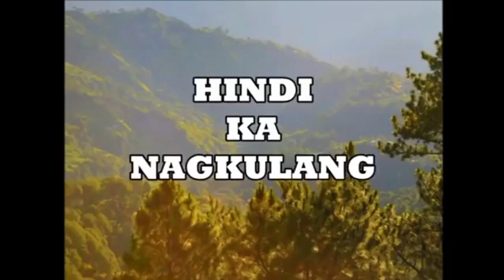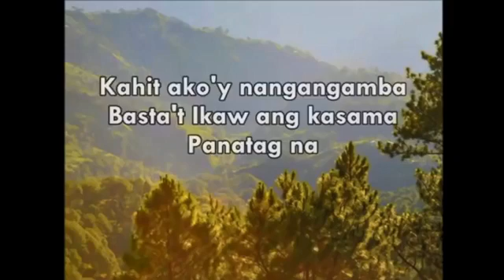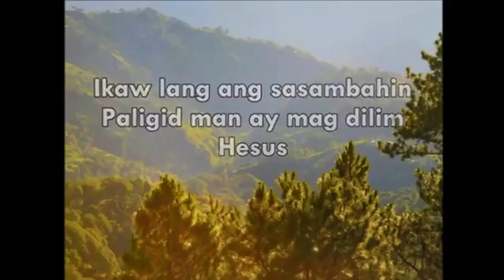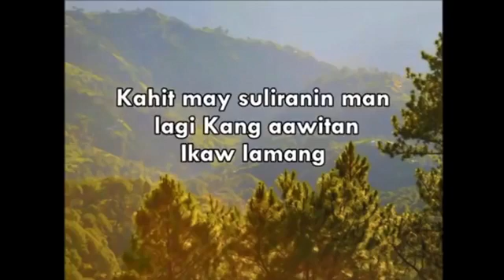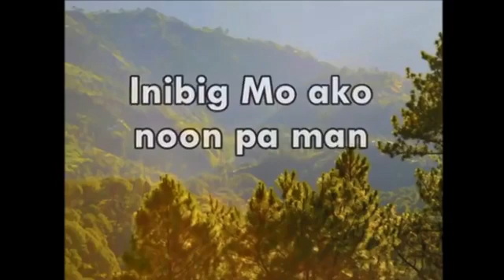INSIGHT FROM HIS WORD September 04,2020